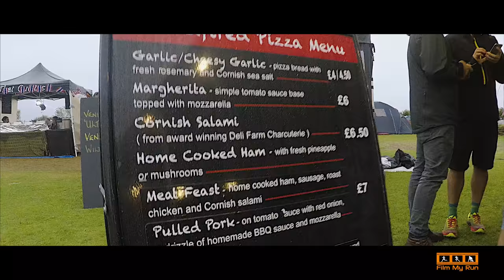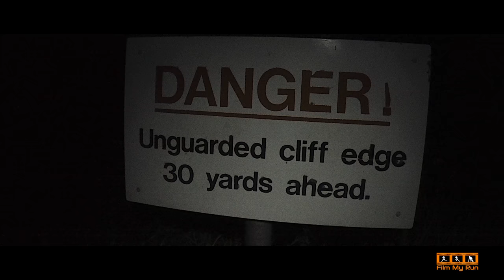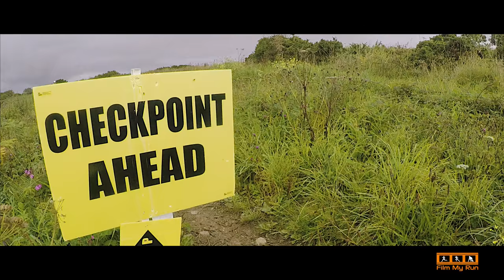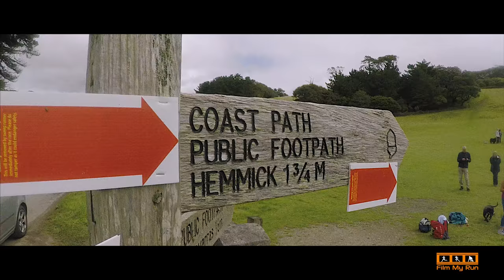The Plague 100k | Mudcrew Roseland August Trail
Full race report The Plague is part of the Roseland August Trail series organised by Mudcrew Events. It is a 100km race from Porthpean in Cornwall along the South West Coast Path to St. Anthony's Head and back

There are three other races held on the same day on the same course. The Black Rat is 50km, The Red Rat is 20 miles and the White Rat is 11 miles.